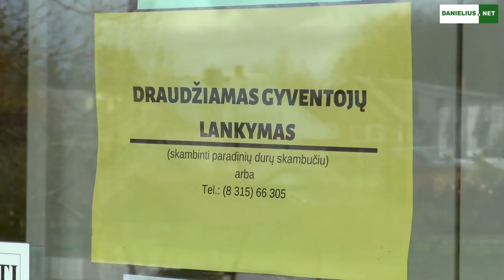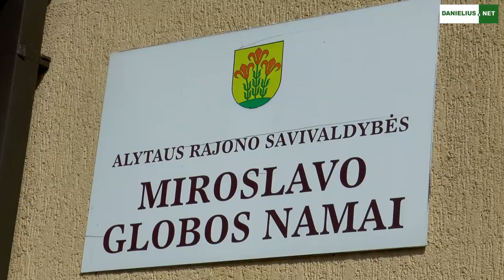Alytaus rajono globos namai atvėrė duris gyventojų lankymui 2021 m. balandis